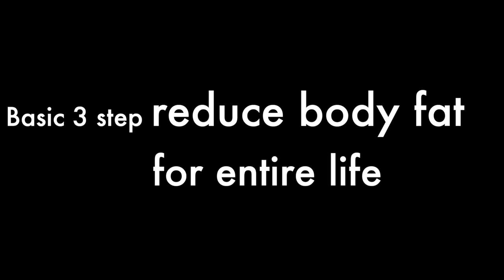How to lose body fat right way for entire life easy 3 steps (Man / Women) in Bengali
Hi friend we are share this How to lose body fat right way for entire life easy 3 steps (Man / Women).
If you want to lose your weight, so watch this video to the end. This video language is Bengali.
This video we are share your body basic requirement and how to fulfill that.
If have any suggestion please comment us or DM me our Instagram and Facebook page ( Santanu Talkies)
My workout mat
Workout Shoes
Skipping Rope
My camera